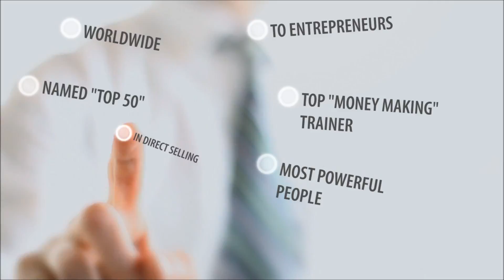Best Network Marketing Description Ever!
One of the best descriptions for "Network Marketing" that I heard the whole weekend at Network Marketing Pro - Eric Worre event - "Network Marketing is a Journey of Personal Development...with a Comp Plan"